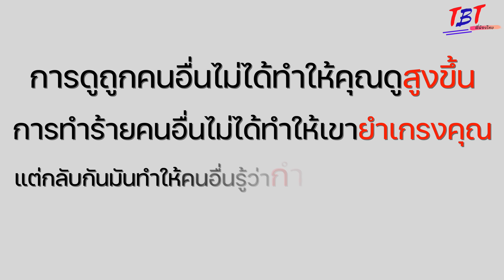ประธานบริษัท ปลอมตัวเป็นรปภ.